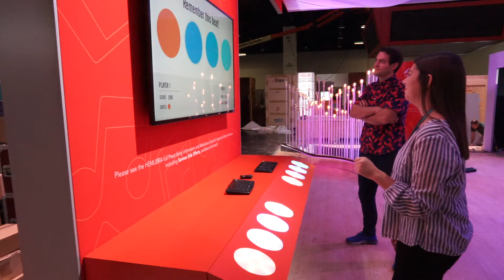2 Player Memory Game - RMA Technologies Inc.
Starts with a few and the pattern grows each time
Play on your own or compete against a friend
Repeat the pattern by simply touching the correct sensors
Graphics show instructions and give live feedback
7-inch diameter capacitance sensor boards